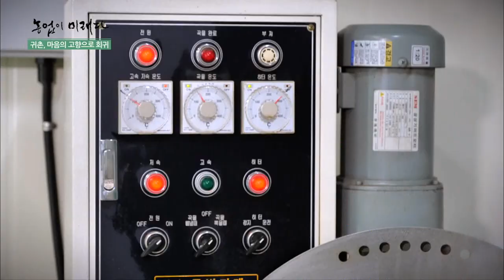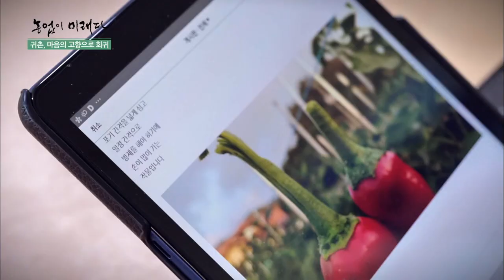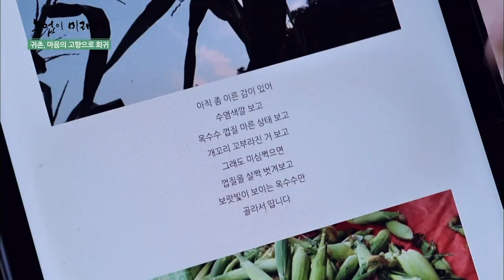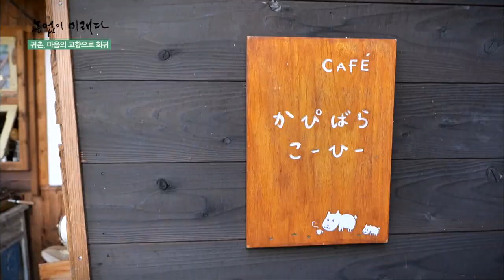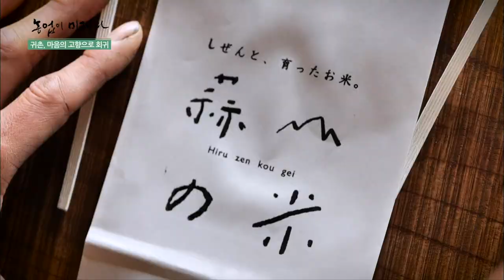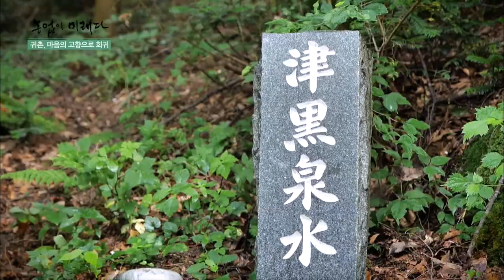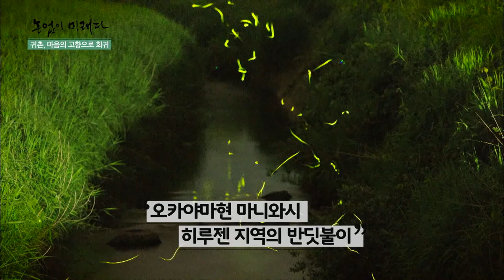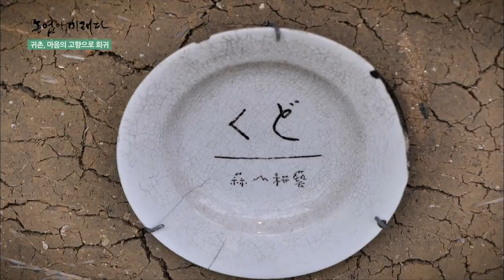농업이 미래다 13부_ 귀촌, 마음의 고향으로 회귀